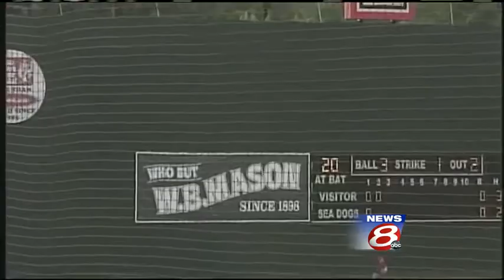Drake Britton leads Sea Dogs past Seawolves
Drake Britton threw a complete game shutout as the Sea Dogs won game one of a scheduled doubleheader.  Game two was rained out.